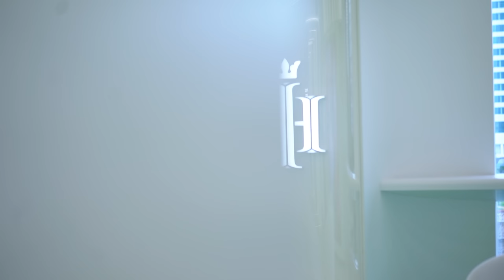Quan's FUE Hair Transplant Experience at Hair of Istanbul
Quan discusses his remarkable FUE hair transplant experience with Hair of Istanbul in this video. Quan decided to get his hair restored with Hair of Istanbul after years of dealing with hair loss and having to shave his head. He discusses the painless operation, the superb treatment, and the outstanding results he obtained. Quan strongly recommends Hair of Istanbul to anyone looking to recover their confidence and reclaim their hair.

Shorts ↴